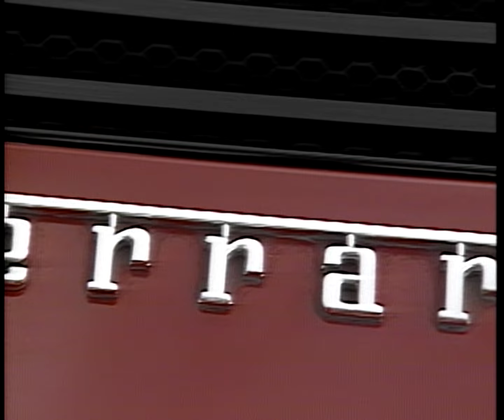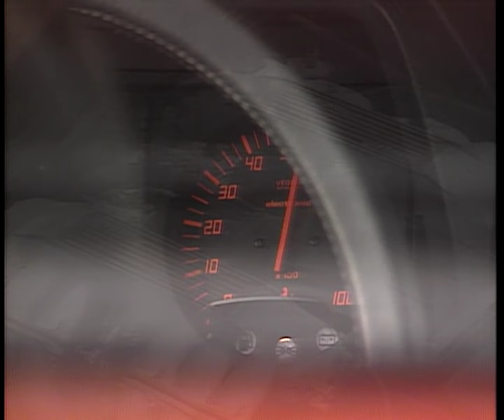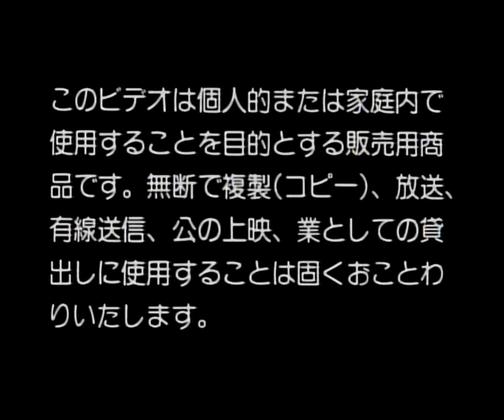東名・名神ぶっちぎり1時間 (Cruising Down the Expressway: Tomei & Meishin) [LD]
Distributed by: Nippon Columbia

A drive down the Tomei and Meishin expressways in a (fate) Testarossa, complete with background music and English narration.